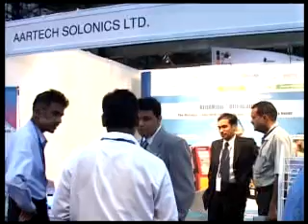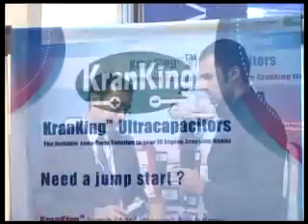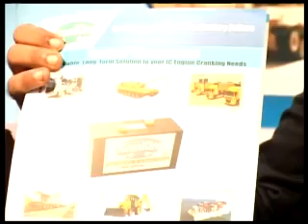Marine Products - KRANKING ULTRA CAPACITORS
The video takes a tour to the stalls of Aartech, the providers of specialized system solutions called KranKing, and this solution is basically available to energy and industry segments, particularly the marine industry.

They make a range of ultra capacitors, KranKing, designed specifically for high-reliability IC engine starting applications with inputs from nano-technology.

These ultra capacitors are essentially devices packing a lot of power in it and rival the conventional energy storage methods in engines like the battery storage. These products are ace while starting IC engines. Any vehicle utilizes IT engine, any automobile or back up DG sets, Defence Vehicles, Marine Applications, Railway Locomotives, Fleet Operations, they all have engines, conventionally employ batteries to run the engine. But the problem with the batteries is that they consume a lot of power and are basically electro-chemical devices and every time you start a battery there is a chemical reaction and requires a heavy current and that because certain lose of life in the battery. So that is why one can see why batteries dont last more than two years.

The main point is that there is an anxiety that your battery may not start the engine. When going to more critical applications that will affect you a whole lot.

To supplement the use of batteries, KranKing employs the high power of capacitors through IC engine reliability. Every gram of carbon inside this has a surface area of around 5000 square meters! So this is the type of the nano-technology that goes inside it. And effectively this is a solution packing a lot of power in it. Here the advantage is that your battery life will get considerably extended and it will give a sure start whenever you want to do it.

This is a product of 100% new technology in India and globally as such. The USP of the product is that we are giving both fixed, where you can put them in your engines or portable systems.

The principle company we work with, which is based abroad, most of the intellectual property rights they have acquired for the past 20 years and as of now, Aartech do not have any other competitors. The best power you can get in the world, this is it.

KranKing ultra capacitors are expected to bring revolution in the energy storage.